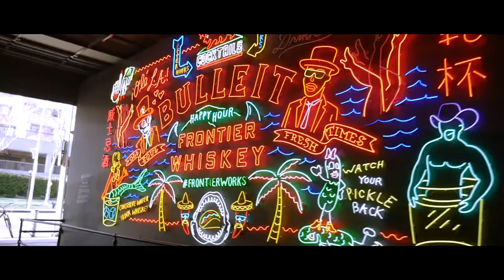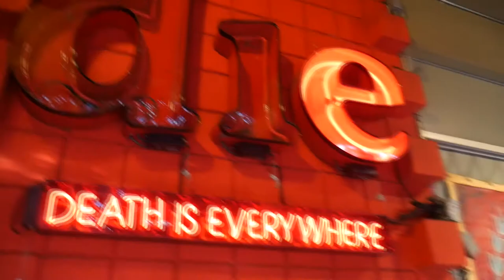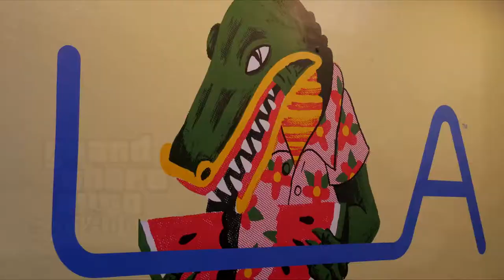A Day In LA | $5,000 SupremexLouisVuitton jean jacket!!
Hope you enjoyed watching and caught some laughs and were entertained by the effects.

Here's the link to my friend who made the intro beat.